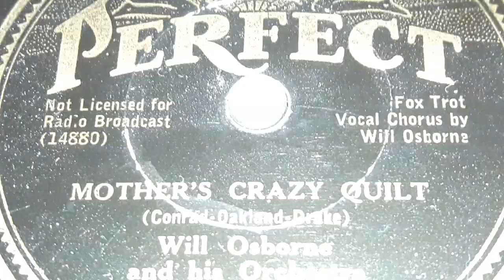Will Osborne & His Orchestra - Mother's Crazy Quilt (1934)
A song of his that I had been wondering about for years. Finally decided to get it since no one had uploaded it. Was hoping it was one of the faster fox-trots with a swell arrangement, perhaps even a swingin' full title for "Crazy Quilt" which was recorded a few times nearly 10 years prior. But alas, it's about on par with the majority of things he recorded from this time. However it is an interesting

Both sides of this ARC Perfect release recorded on March 3rd, 1934, were entirely part of Osborne's Orchestra, not Freddy Martin's, Victor Young's, or any other studio augmentation. Showing the sophisticated elegance that the Osborne orchestra had always delivered, and were broadcasting over CBS regularly around this time. Doubtlessly both sides were played over radio at this time.